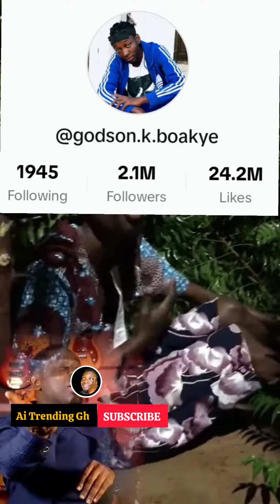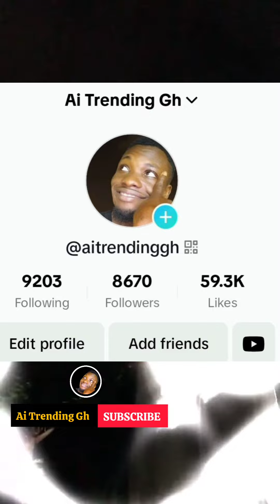This is a beautiful verse from COKEMAN on NACEE ASEDA version...